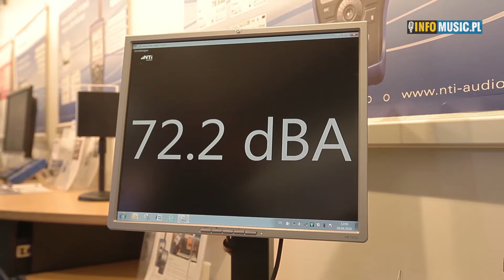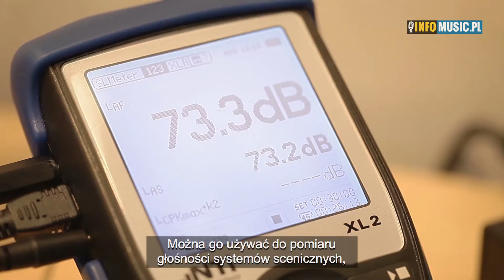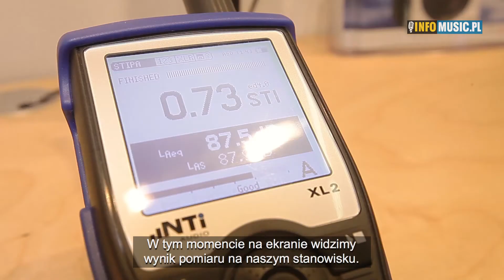NTi Audio XL2 - Nowy analizator dźwięku i akustyki XL2 na PL+S'16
NTi Audio to mający swoją główną siedzibę w Księstwie Liechtensteinu producent akustycznego sprzętu pomiarowego i testowego.

Początkowo firma ta operowała jako dział Neutrik – jej pierwsze produkty stworzono w latach 70. – jednak od roku 2000 marka uniezależniła się i obecnie cieszy się renomą wiodącego globalnego producenta urządzeń pomiarowych. W Polsce wyłącznym dystrybutorem ich produktów jest firma Konsbud Audio. Na targach PL+S'16 prezentowali oni swój analizator dźwięku i akustyki XL2 oraz pełne rozwiązanie do pomiarów zrozumiałości dźwięku dla dźwiękowych systemów ostrzegawczych (STIPA).

XL2 to złożone i bardzo precyzyjne urządzenie, łączące w sobie funkcjonalność miernika poziomu dźwięku oraz analizatora akustycznego i analizatora audio. Połączenie prostej obsługi z ogromnymi i wszechstronnymi możliwościami czyni ten szwajcarski produkt jednym z najlepszych w swojej klasie. Jest to ręczne urządzenie ze zintegrowanym mikrofonem pomiarowym NM4260 zdolne do przeprowadzania analizy FFT, pomiaru czasu pogłosu RT60, czasu opóźnienia, biegunowości (spójności fazowej), analizy widma czy — dzięki symetrycznym i niesymetrycznym wejściom analogowym — pomiary właściwości sygnału audio jak poziomy RMS czy zniekształcenia THD+N w bardzo wielu wariacjach i z natychmiastową widocznością wszystkich wyników. Posiada czytelny interfejs użytkownika z dużym wyświetlaczem, głośnik, zegar i akumulator oraz umożliwia nagrania plików Wav, sporządzanie notatek głosowych, eksportowanie plików i wyników do karty Mini-SD. XL2 oferuje niebagatelne możliwości obliczeniowe oraz pomiar i prezentację wyników z wykorzystaniem różnych metod ważenia, a ponadto wyposażony jest w cyfrowymi interfejs dla kontroli zewnętrznych urządzeń.

Możliwości rozszerzenia oznaczają między innymi wykorzystanie miernika XL2 w kompletnym zestawie służącym do pomiarów czytelności mowy w dźwiękowych systemach ostrzegawczych i wskaźnika STIPA (Speech Transmission Index for Public Address Systems). Konieczność przeprowadzania tych testów jest oczywista – firma NTi oferuje zestaw wszystkich niezbędnych urządzeń do ich przeprowadzania, który to zestaw był drugim prezentowanych na ich stoisku rozwiązaniem.

Dla przyspieszenia, uproszczenia i ujednolicenia pomiarów STIPA wykorzystywany jest dźwiękowy sygnał testowy posiadający charakterystyki głosu ludzkiego. W skład zestawu NTI Audio, poza miernikiem XL2, wchodzi ręczny generator sygnału Minirator MR-PRO, niezbędne akcesoria i przewody oraz opcjonalny Audio TalkBox, będący unikalnym połączeniem generatora sygnału testowego i głośnika, zaprojektowanego, by jeszcze bardziej przyspieszyć i ułatwić przeprowadzanie testów czytelności mowy. Producent szczycił się, że ich kompletne rozwiązanie spełnia kluczową funkcję zapewnienia bezpieczeństwa, pracuje w bardzo prosty sposób i pozwala na dokonanie testu w ciągu 15 sekund. W naszej video-relacji ze stoiska NTi Audio na Prolight+Sound 2016 możecie zobaczyć taki próbny test oraz, oczywiście, prezentację opisanych wyżej produktów.